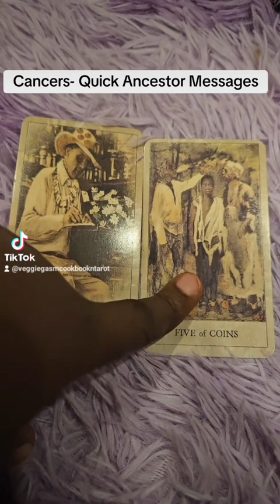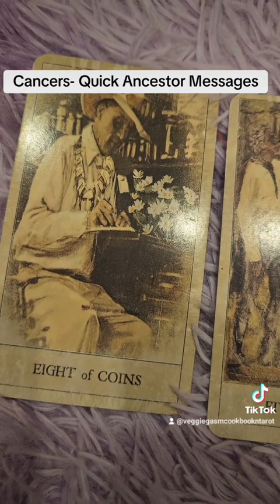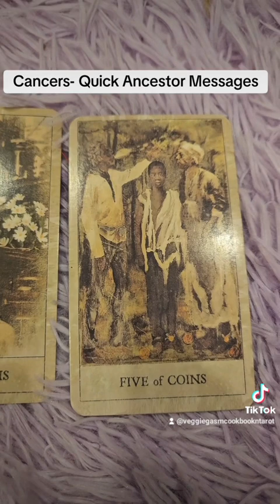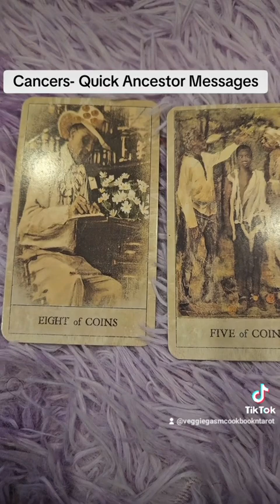Cancers- Quick Ancestor Messages...Focused on Money....